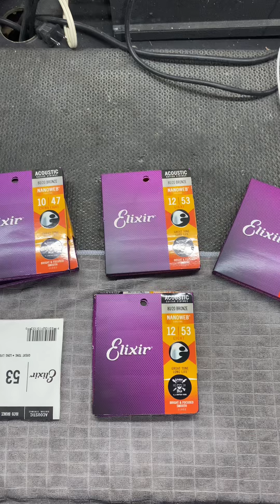Como saber se Elixir é original // Como trocar encordoamento.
🎸 Cordas de Guitarra Elixir - Durabilidade e Qualidade Incomparáveis! 🎸

📦 Disponível Agora: Cordas Elixir Original! 📦

Descrição

Os encordoamentos Elixir® Strings 80/20 Bronze para Violão Aço com Revestimento Nanoweb® possuem o timbre vivo e cristalino das cordas 80/20 Bronze tradicionais, mas com a vida útil do timbre estendida. Além disso, proporcionam desempenho consistente, toque mais natural e menos ruídos indesejáveis.

Especificações:

-Medidas: 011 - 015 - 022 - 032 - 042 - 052
-Tensão: Custom Light
-Quantidade de cordas: 6
-Material: Bronze 80/20
-Tipo: Violão Aço
-Calibre: .011
-Revestimento: Nanoweb
-Código: 11027
-Unidades por embalagem: 01